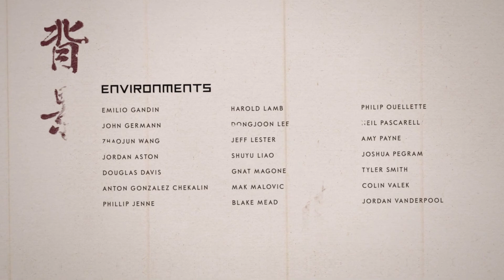Ghost of Tsushima_20220731014933